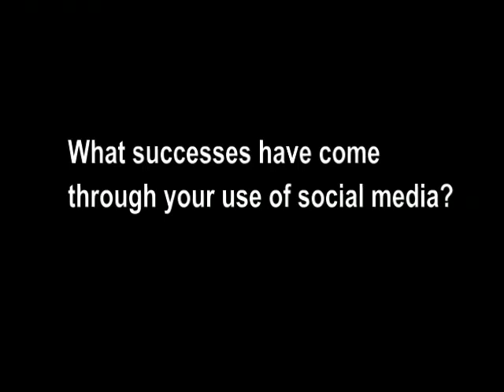Australian Business Social Media Success Story - Interview with Kevin Magee CEO Raine & Horne SA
Raine & Horne South Australia's highly successful use of social media for marketing as well as effective network and client communication is setting new standards for the business sector particularly in Real Estate.  In this interview with Lee Hopkins of Better Communication Results, Raine & Horne South Australia CEO Kevin Magee shares his social media tips and secrets to success for the benefit of other organizations.  Kevin also mentions some world firsts in marketing and communication that he and the SA Team invented along the way.